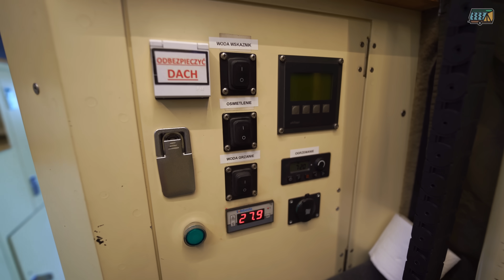KAMPER DO ZWIEDZANIA CAŁEGO ŚWIATA (serio!)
To kamper, jak mówi sam właściciel, ma bazie marki "Bremach" - zanim przejęło ją Iveco. Zbudowany do podróżowania po całym świecie, zresztą, nasz dzisiejszy bohater ma już za sobą kilka konkretnych wypraw daleko poza krańce Europy. Dlaczego akurat taki samochód, do czego został stworzony i jak jest wyposażony - na te pytania z pewnością znajdziecie odpowiedzi w tym materiale. Poznajcie gwiazdę zlotu podczas minionych targów na warszawskim Służewcu!